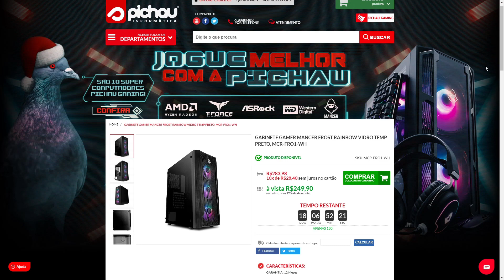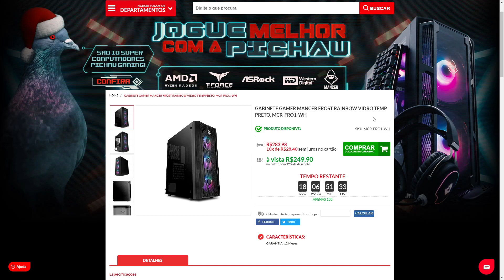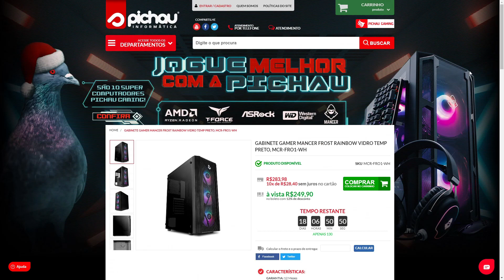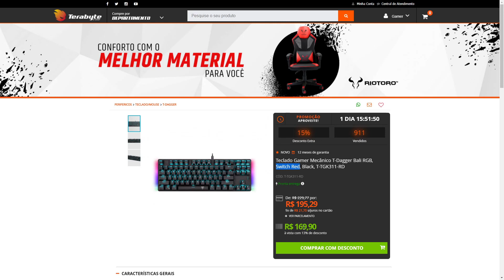Promoções Hardware 23/01: Gabinete com 3 FAN por R$ 249 + Headset Redragon por R$ 114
00:00 - Intro
00:19 - Gabinete Gamer Mancer Frost com 3 FAN (Pichau)
02:11 - Headset Gamer Redragon Scylla (Terabyte)
02:52 - Teclado Mecânico T-Dagger (Terabyte)
03:07 - HD 1TB Segate (Americanas)